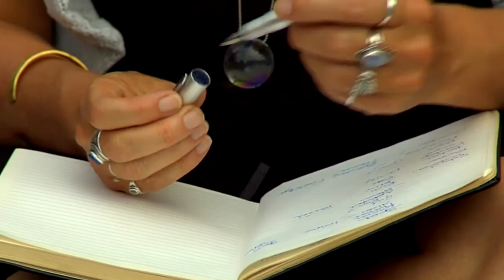Testimonial - Yvonne van der Haven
Regisseur Yvonne van der Haven deed vorig jaar mee aan het 48 Hour Film Project in Rotterdam. Zij vertelt over haar visie op spelregie, en het regisseren van kinderen!